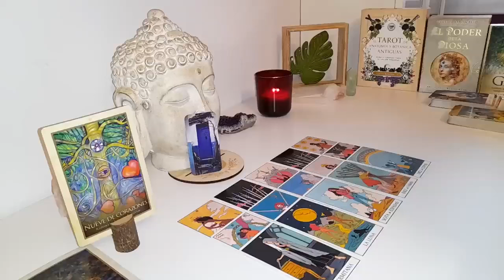LEO YOU WILL NOT BE ABLE TO CONTAIN YOUR TEARS! VERY STRONG READING FOR YOU